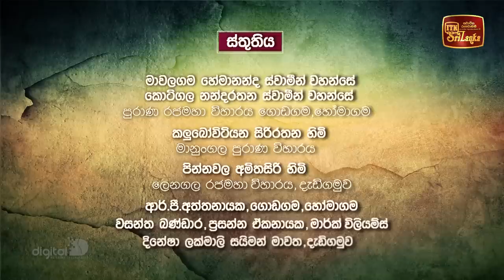Kopi Kade | ශිෂ්‍යත්වේ | Episode 1928 - (2023-04-30) | ITN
Kopi Kade | ශිෂ්‍යත්වේ | Episode 1928